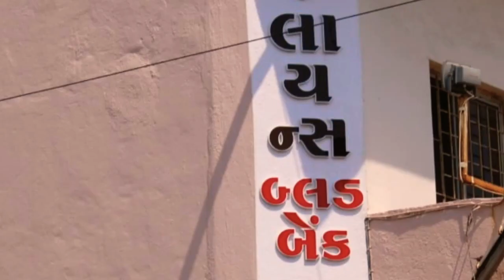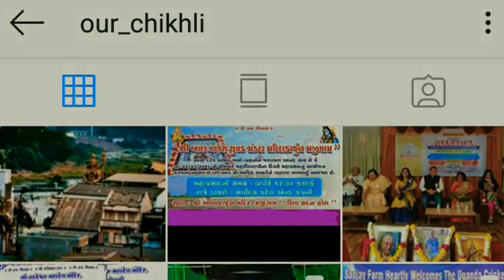chikhli Gujrat/smart village#Gujrat#Navsari#chikhli#smart village#smart village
Chikhli is located at 20.75°N 73.07°E.[1] It has an average elevation of 19 metres (62 ft).

Chikhli is the smallest city in the region of South Gujarat. About 25 km north from the city of Valsad city and about 10 km east from the city and rail junction of Bilimora, Chikhli is on the Indian National Highway 8, from where state highways reaching Ahwa via Waghai and Vansda, and to the hill station of Saputara bifurcate.

The nearest railway station is Chikhli Road railway station on the Bilimora - Waghai narrow gauge line. Approx. 6 km from Chikhli.

It has a small river i.e. Kaveri & it is going to be a good marketplace for nearer villages.